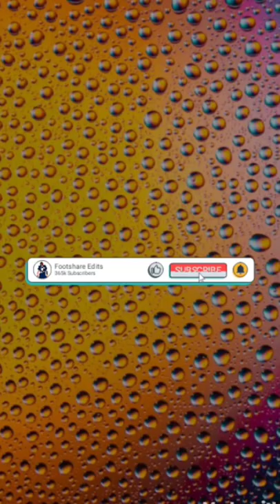Ajax Frankie De jong was a beast 🌪🤯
Frankie de Jong is good at Barcelona but in Ajax Frankie De jong was a beast.
Now is the rumors of Frankie de Jong transfers but good luck to both Barcelona and Manchester United fans.